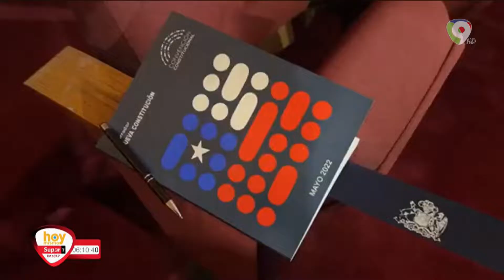Chile rechaza propuesta de reforma de la constitución